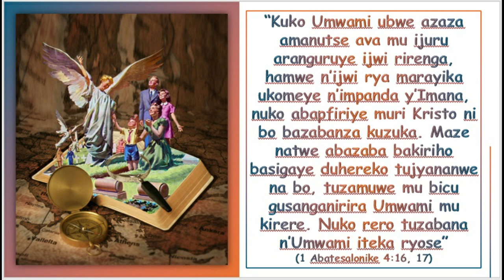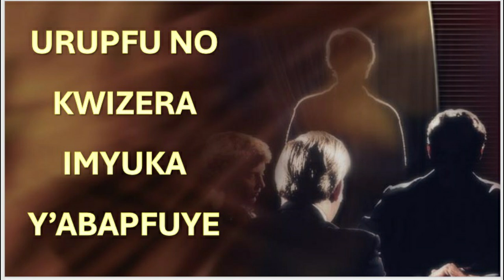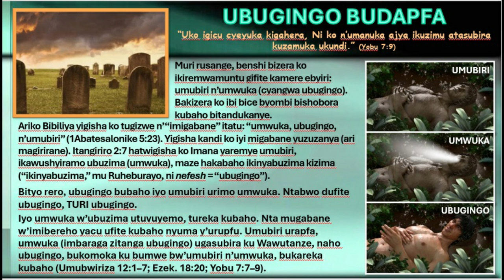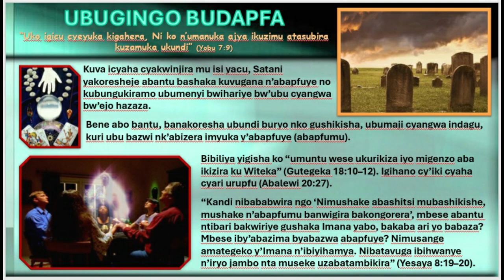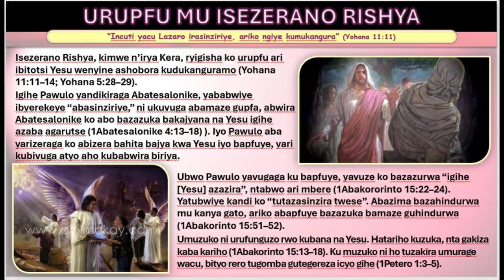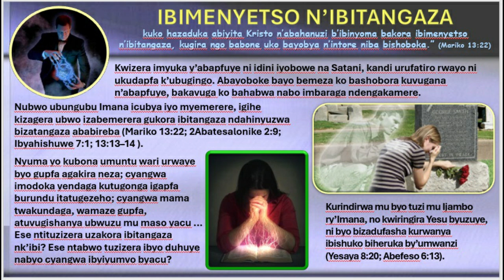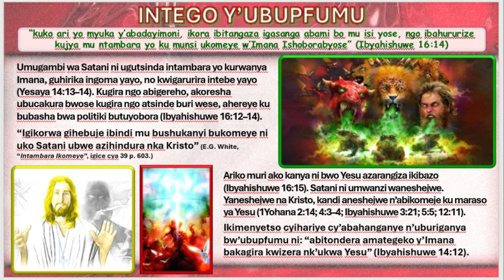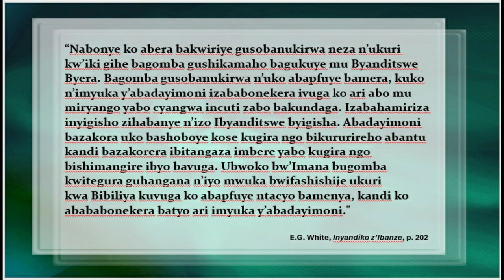ICYIGISHO CYA 10: KWIZERA IMYUKA Y’ABAPFUYE KWASHYIZWE AHAGARAGARA